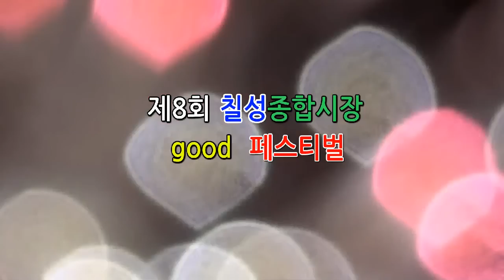가수 배혜란 / 사랑아 내사랑아 /인생유정 /제8회 칠성종합시장 good 페스티벌